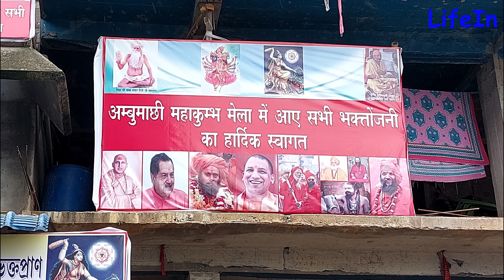कामाख्या देवी मन्दिर का रहस्य; KAMAKHYA DEVI TEMPLE Guwahati Assam: The Menstruating Goddess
इस कामाख्या देवी मंदिर के vlog से कामाख्या देवी मन्दिर का रहस्य एवं कामाख्या देवी ब्लीडिंग के विषय में आप सभी जान पायेंगे, साथ ही कुछ हद तक कामाख्या देवी के दर्शन भी कर पायेंगे। इसके अतिरिक्त, कामाख्या मंदिर कब जाना चाहिए तथा क्यों कामाख्या मंदिर के कारण होती है ब्रह्मपुत्र नदी लाल, ये भी आप जान पायेंगे।
इस कामाख्या देवी के वीडियो में आपको कामाख्या मंत्र सिद्धि या कामाख्या देवी की मूर्ति तो नहीं दिखेंगी लेकिन फिर भी कामाख्या देवी स्टोरी इन हिन्दी में मिल जायेगी।
From this vlog of Kamakhya Devi Temple, you will know all about the mystery of Kamakhya Devi Temple and Kamakhya Devi Bleeding, as well as you will be able to see Kamakhya Devi to some extent. Apart from this, when should one visit the Kamakhya temple and why the Brahmaputra river turns red because of the Kamakhya temple, you will also know this.
In this Kamakhya Devi video you will not see Kamakhya Mantra Siddhi or Kamakhya Devi idol but still you will get Kamakhya Devi Story in Hindi.